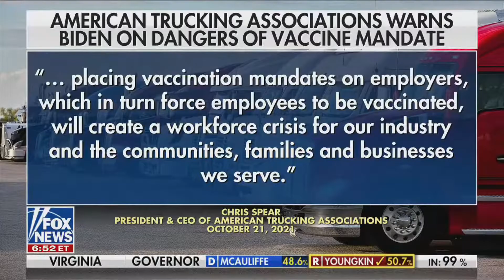Truck driver shortage reaches 80,000 || Fox & Friends || Austin Carter & Sierra Nicole